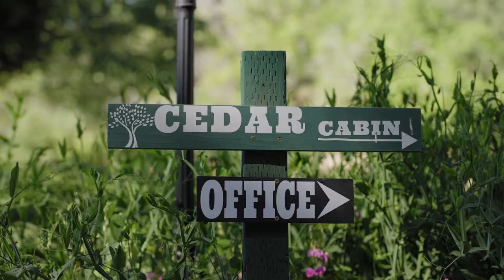Savannah & Kyle Intimate Elopement at Bailey's at Palomar in Palomar Mountain, CA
Savannah & Kyle's intimate mountain elopement at Bailey's at Palomar in Palomar Mountain, CA was GORGEOUS. These two booked me even before they were engaged. YEP, you read that right. Kyle was already making proposal plans, so they didn't make any rash decisions or anything if that's what you were wondering! They knew they wanted to get married, so they planned it and took care of the formalities later. I love how unique my couples make their wedding experience. It's your day, your wedding, your marriage - do WHATEVER you want!

Another aspect of their wedding I've never seen was their guests (about 15 people) prepared vows to read Savannah & Kyle during the ceremony. It was such a cool thing to see!

Cheers to these cuties!

If you're looking for a woodsy, mountain vibes venue for your wedding, Bailey's at Palomar is a great option. What makes it unique is it offers several lodging accommodations like glamping yurts, safari tents, a cute motel with homey, comfortable rooms, and cabins. SUCH a fun option if you want to have people stay local for your wedding.